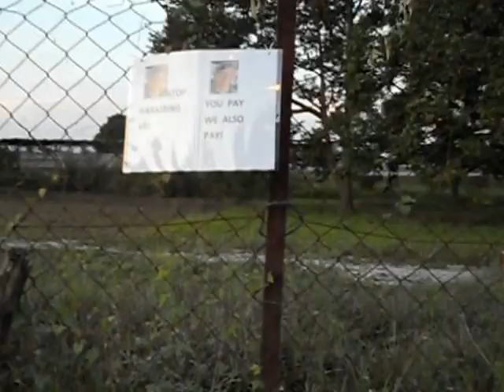Smearing Simon Thong's name in Taman Kaya 10 October 2012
These were out up on 8 October 2012, and today, 16 October, 2012 they are still there.